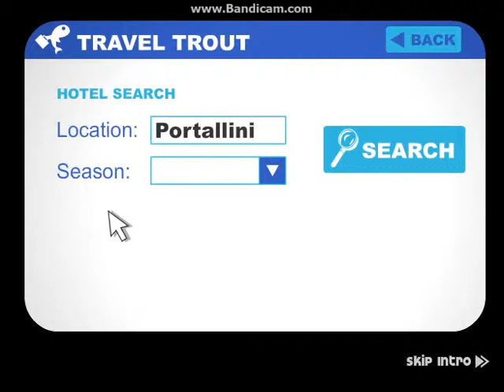Let´s Play Papa´s Pastaria #1